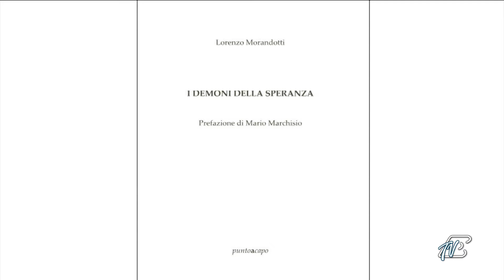ANGOLI 14/4/2022: AFORISMI E POESIA CON LORENZO MORANDOTTI